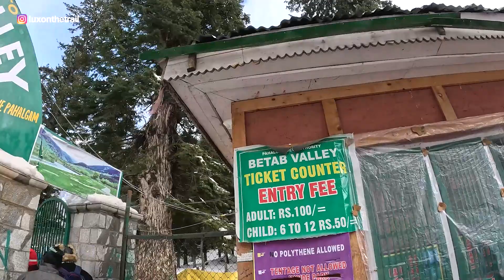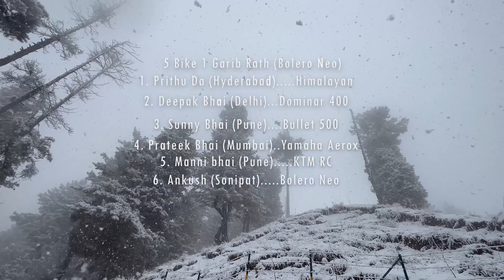Ep. 22. यहाँ हुई थी Sunny Deol की पहली Film "Betaab" की Shooting Betaab Valley lux on the trail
2. Part 1...कार मे Rs. 5500/- से भी कम मे कैसे बनाए. Kitchen, Bedroom, Living, Dining, Gym

Hi, I am Lucky
Welcome to my story, It consists of travelling to places with a fresh perspective. I would like to invite you on my journey full of intriguing anecdotes, laughter, adventure and unseen trails. And with all that, we will experience the much-needed family drama.

Follow the trails of the places of your dreams with lux on the trail.